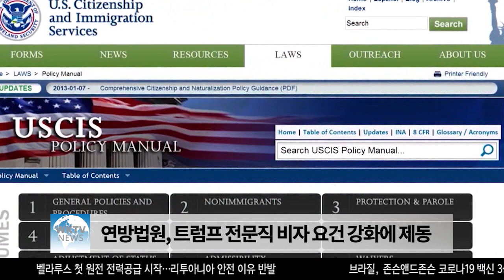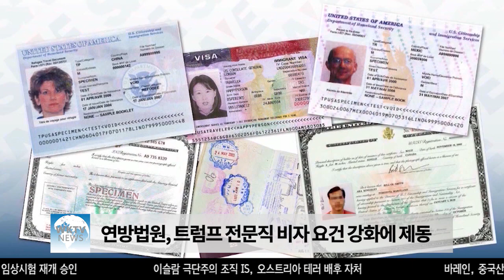연방법원, 트럼프 전문직 비자 요건 강화에 제동